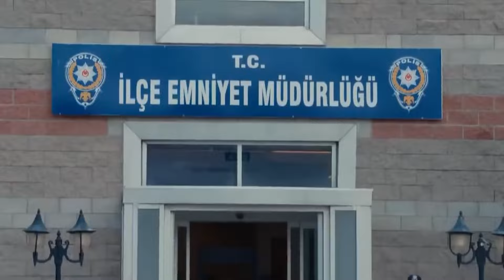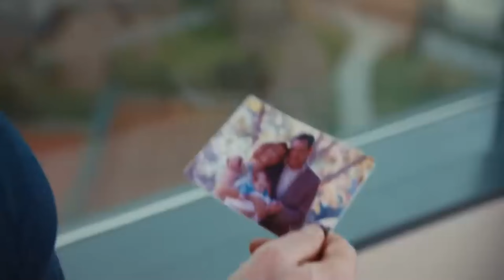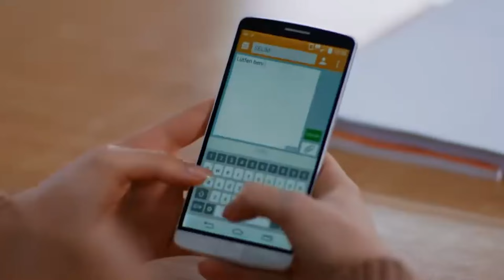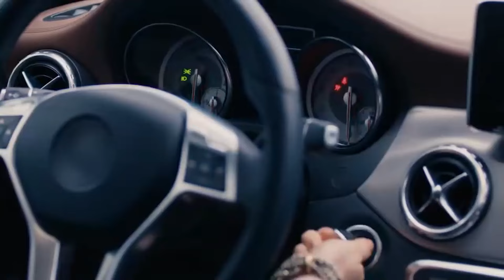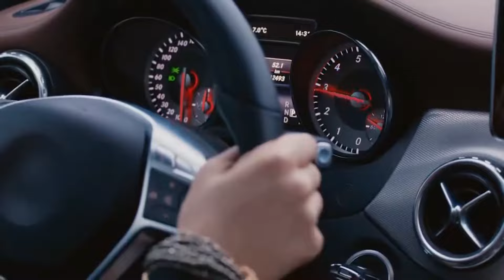مسلسل لعبة القدر الحلقة 19 (4K)